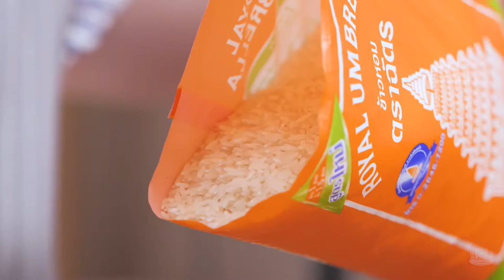Spicy Canned Fish in Tomato Sauce with Rice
Canned Fish in Tomato Sauce 1 can
Sliced Shallots   4 bulbs
Sliced Lemon grass  2
Sliced Thai Hot Pepper  7
Sugar    2 teaspoon(s)
Fish Sauce   2 teaspoon(s)
Lime Juice   1 tablespoon(s)
Rice    200 grams
Sliced Spring Onion  1
Mint Leaves
Sliced Kaffir Lime Leaves 2-3 leaves

1. Add canned fish with tomato sauce in a utensil. Add sliced shallots, sliced lemon grass, sliced Thai hot pepper, sugar, fish sauce and lime juice.
2. Mix well.
3. Add and mix rice.
4. Add sliced spring onion and mint leaves, mix well.
5. Serve with kaffir lime leaves for fragrant.

罐头鱼拌饭

罐头鱼  1 个
剁红葱  4 头
剁柠檬草 2 根
剁小米椒 7 颗
糖  2 茶匙
鱼露  2 茶匙
柠檬  1 汤匙
长粒泰国香米 200 克
剁葱  1 头
剁葱   按您喜欢
切丝的柠檬叶 2-3 叶

1.将罐头鱼放在碗里你，加入剁红葱、剁柠檬草、剁小米椒、糖、鱼露和柠檬汁。
2.混合至均匀。
3.加入长粒泰国香米。
4.加入剁葱和剁葱，继续混合。
5.为了更有香味，配上柠檬叶一起食用。